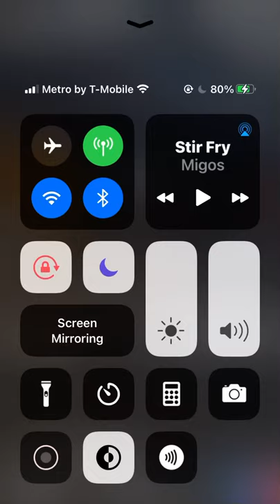WTF 😳 KING KONG IN TRUNK ? 💪🏽